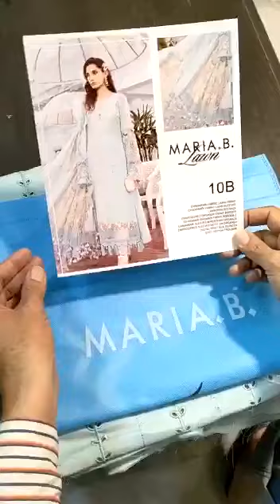Maria b 10 b lawn part 1